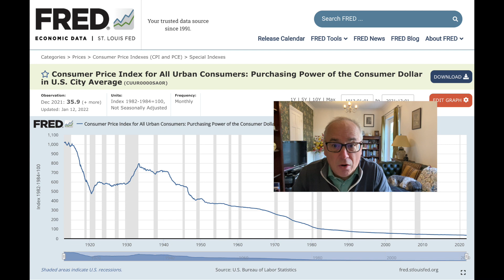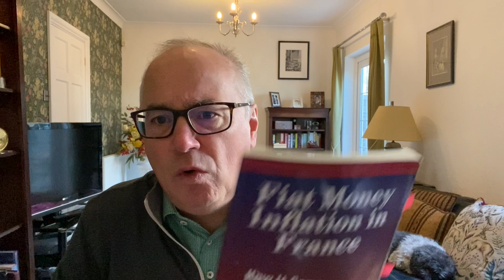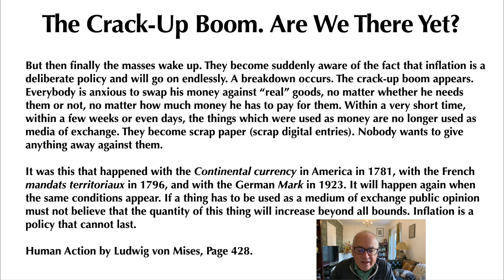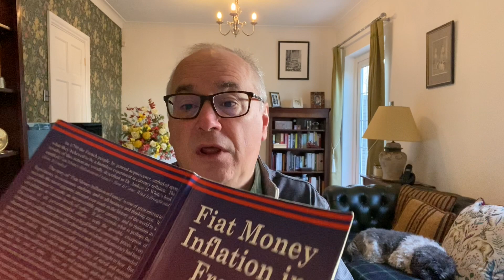This Is When the End Game for the Dollar Will Really Kick In.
Today we will reference a couple of books that will hopefully help people understand what is going on in terms of inflation and how fiat currencies always end up.